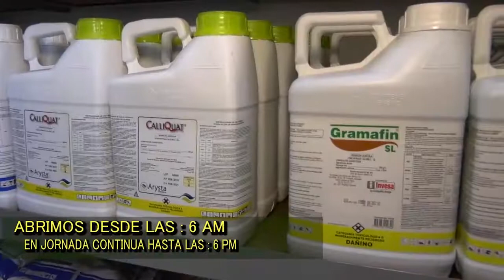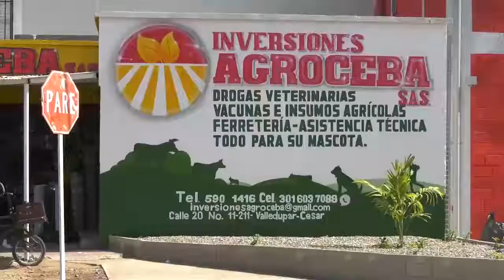ATAQUE DE ABEJAS AFRICANIZADAS COBRÓ LA VIDA DE UN CABALLO Y DEJÓ TRES PERSONAS HERIDAS